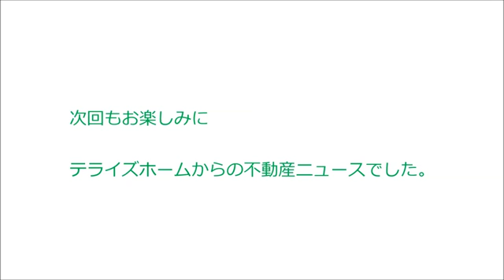【左京区不動産】吉田神楽岡町｜テライズホーム